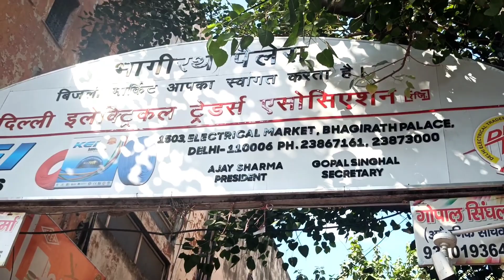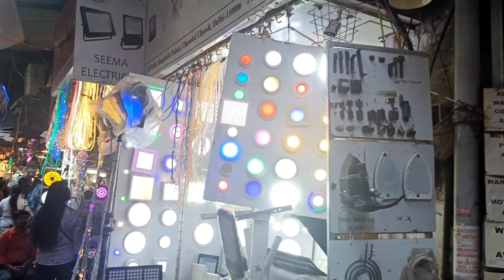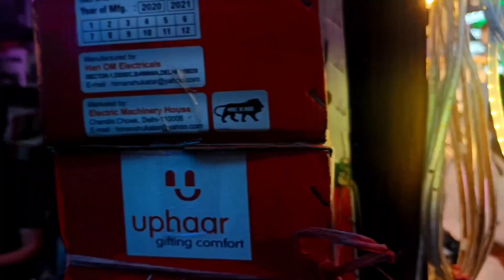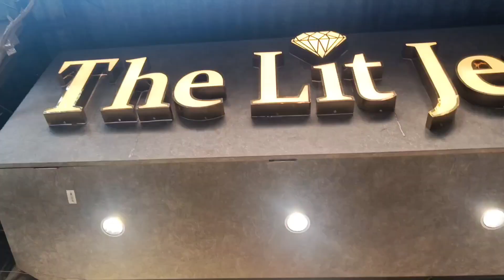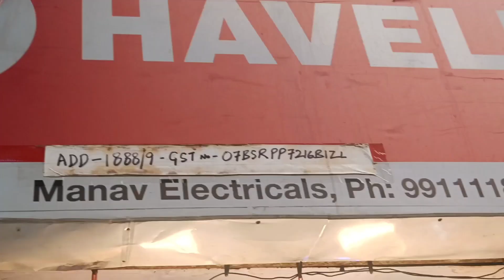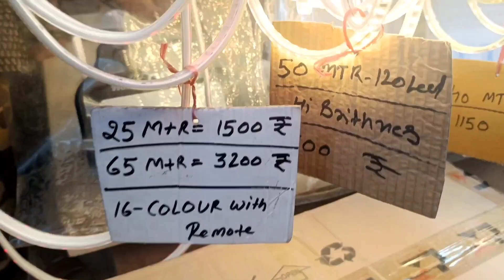भागीरथ प्लेस चांदनी चौक delhi की सबसे बड़ी लाइट मार्केट Bhagirath Palace/Diwali Light market🪔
भागीरथ पैलेस चंदानी चौक 2023 Diwali Lights Market Bhagirath Palace, Diwali Lights wholesale market

Hello frds welcome back to my channel Puja rajiv ranjan today I am sharing my another market vlog with you I hope you like it plz don't forget to subscribe my channel

2023 Diwali Lights Market Bhagirath Palace, Diwali Lights wholesale market
भागीरथ पैलेस चंदानी चौक | Diwali Lights Market Bhagirath Palace | Diwali Lights wholesale market

metro station
Lal kila
Chandni Chowk

Diwali market delhi electricalwholesale market in india
bijli ka saman wholesale electric wholesale market
bhagirath palace electrical market timings cheapest electronic whole sale market new delhi delhi wholesale electrical market in delhi
bhagirath palace light market electronic wholesaler in delhi
electronic wholesale market
led market
cheapest led market
electronic market
light
light market
chandni chowk light market
bhagirathpalace
bhagirath palace light market chandni chowk wholesaler electrical goods wholesale market in delhi
Diwali light wholesale market in delhi Cheapest diwali lights market delhi
Diwali light wholesale Deepawali light market delhi
Diwali decoration iteam wholesale